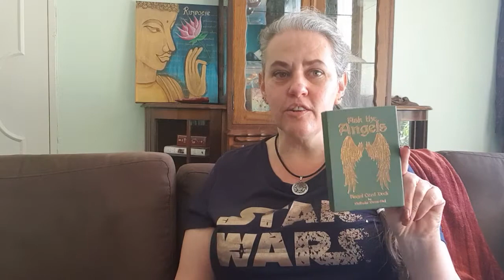Angelic Guidance for September 7-13, 2020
Belinda channels the angels' wisdom to enjoy a week of awareness and mindfulness.